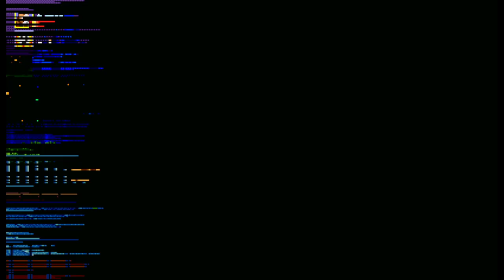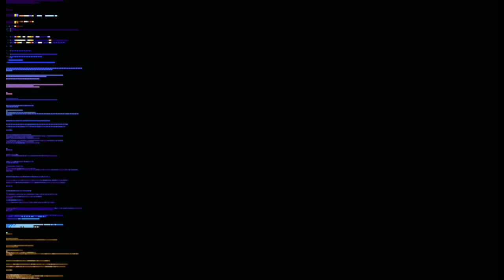Streets Of Rage Remake Dr Zan & Axel Playthrough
Dr Zan & Axel kick the syndicates butt!  With a few cheats thrown in...